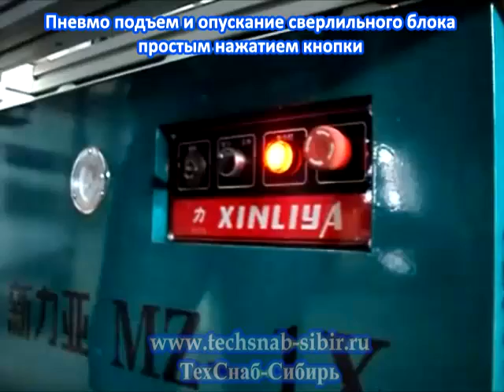Однотраверсный сверлильно-присадочный станок MZ-1X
После раскроя ЛДСП и облицовывания кромок, в щитовых деталях сверлятся различные отверстия (под шканты, стяжки, фурнитуру и т.д.). Для этого используют или ручной инструмент, или сверлильно-присадочные станки различного класса. Начинающие производители в целях экономии предпочитают обходиться дешевым ручным инструментом. И зря. Недорогие сверлильно-присадочные станки позволяют одновременно за один рабочий цикл просверлить до 21 отверстия . Только представьте, сколько потребуется времени, чтобы проделать эту операцию вручную! Никакие приспособления не обеспечат того качества и такой точности, какие дает станок. Поэтому, чтобы не терять времени на перенастройку, когда нужно сверлить деталь в разных плоскостях и объем сверления большой, некоторые наши клиенты, покупая по одному форматно-раскроечному и кромкооблицовочному станку, приобретают сразу и сверлильно-присадочный станок.